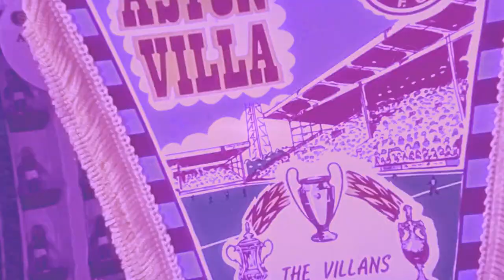Managerial Appointment | Aston Villa hires Unai Emery | The Holy Trinity Show | Episode 79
Less than a week after Steven Gerrard was shown the door, or at least the door to the team bus after being fired, Aston Villa has procured one of Europes top managers in Villareal boss, Unai Emery.  Pete the Canadian Villa fan pontificates on the process and the strategy behind the hire, and what the incoming tactician offers in the way of formations and systems, and why it might be the right hire at the right time.  Mind you, Pete has been wrong about everything else this year.  So stick around for the Newcastle Preview, and if you fancy buying the lovely away travel shirt featured in the show, use the link below and support the program!